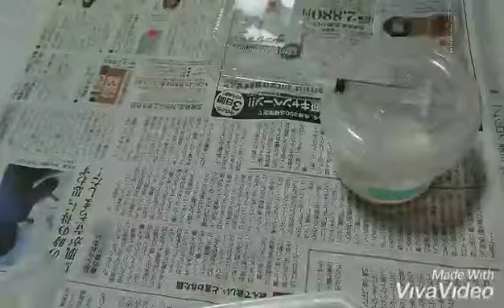自宅の庭でコウモリの赤ちゃんを保護しましたが…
2019年7月20日(土)15:30頃、自宅の庭で2匹の蟻に襲われているコウモリの赤ちゃんを保護しましたが、22日(月)12:30に亡くなりました。
この子は亡くなってしまいましたが、他の子が助かってくれればと思い投稿させて頂きました。
コウモリの赤ちゃんは謎が多いので、他に保護された方の参考になればと思い、投稿させて頂きました。